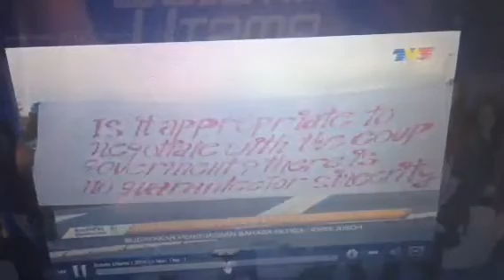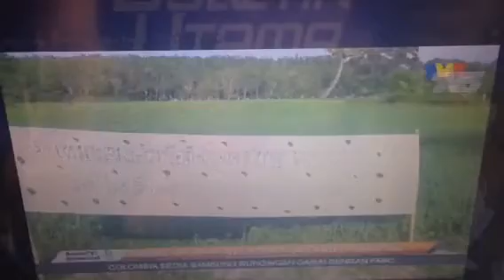Laporan tv3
Sepanduk di Selatan Thai pada 1 Desember 2014